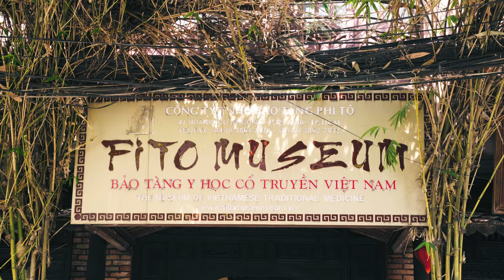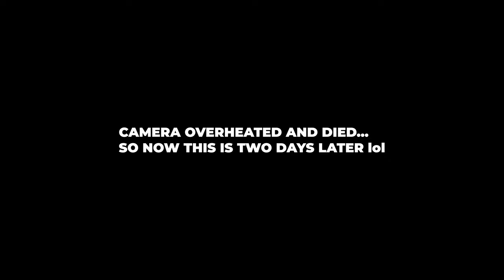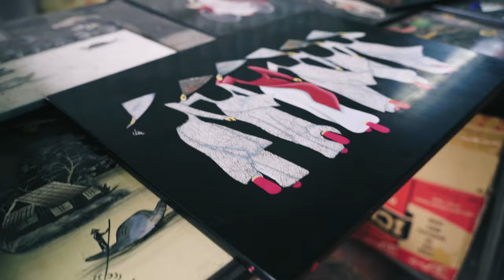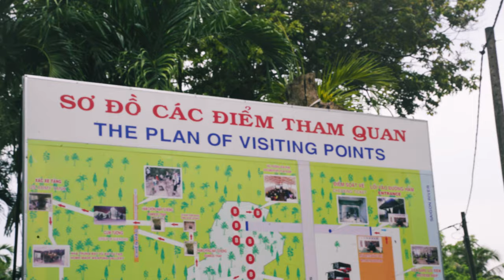Summer '23: Vietnam (Part 2)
Part 2 of our boys trip in Vietnam! This part is a bit longer than the rest because I wanted to squeeze in all the educational/tour guided activities into one. Please enjoy all the parts I actually remembered to document 😅 PArt 3 coming soon, I swear LOL